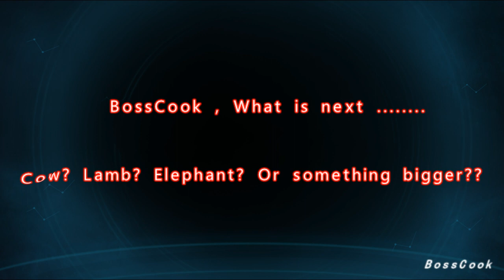My boss want cook a camel? i told him that is so carzy!!! 火窑烧骆驼，必须要用起重机才可以烤！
I will upload the videos that you will like it !
I will show you how my boss cook his dinner and lunch !!!